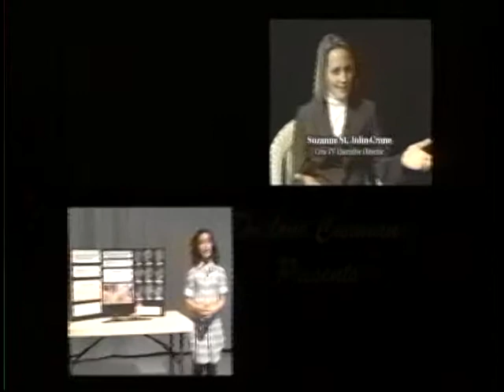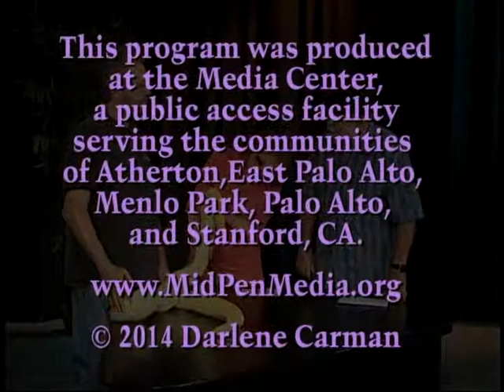Darlene Carman Presents... Reptiles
Scott Alexander, President of the Bay Area Amphibian and Reptile Society, displays Tortoises and Snakes. He discusses his breeding program for endangered species.This program was aired on KMVT15 Community Media.